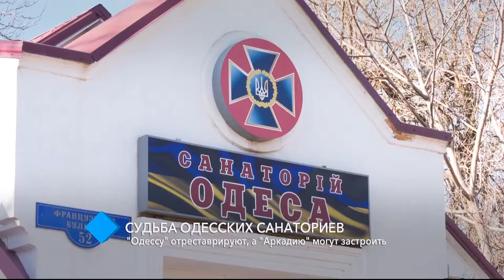Судьба одесских санаториев: "Одессу" отреставрируют, а "Аркадию" могут застроить